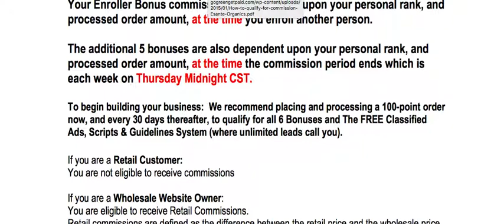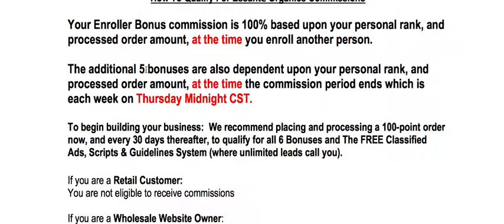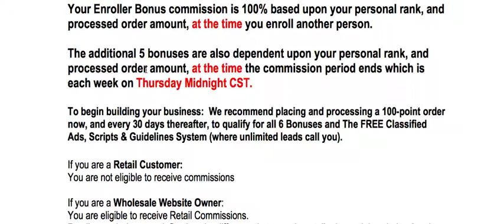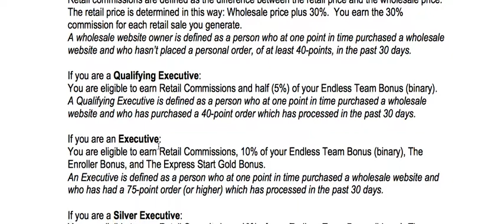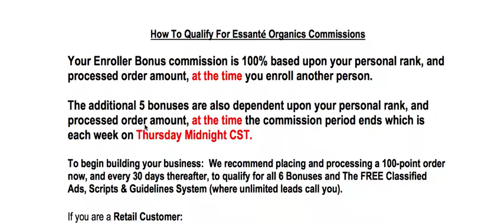Don't miss out on the Enroller Bonus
Don't miss out on the Enroller Bonus.  Please watch and listen to this 5 minute video so you can earn more money.